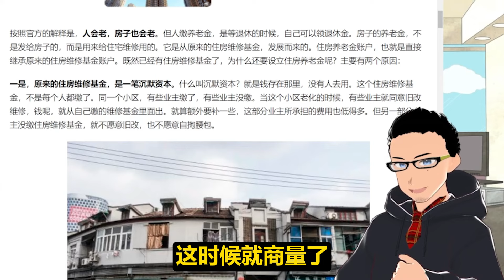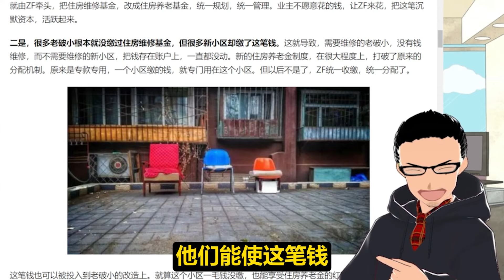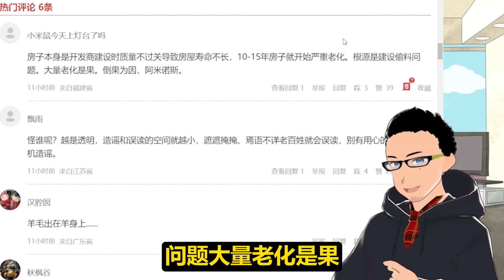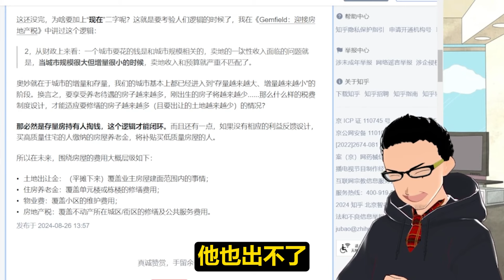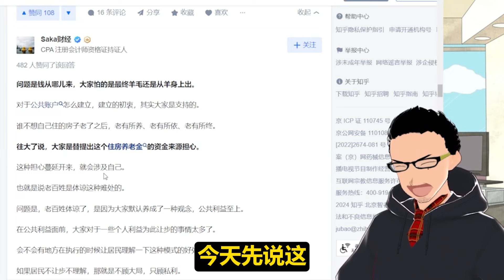住建部回应「房屋养老金」：不用老百姓交钱 x 网民：羊毛不出在羊身上？